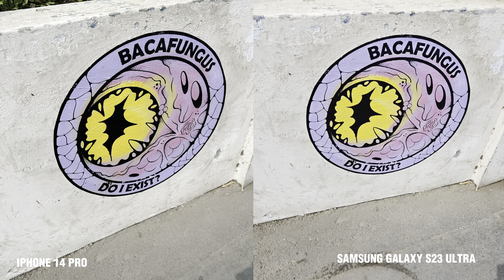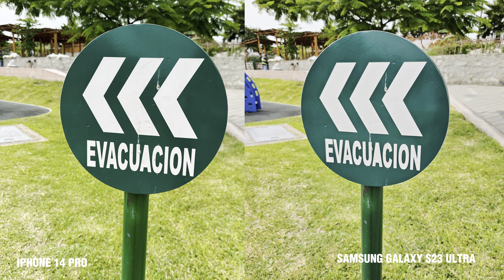Samsung Galaxy S23 Ultra vs iPhone 14 Pro | ¿Cuál tiene mejor cámara?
¿Con cuál te quedas? ¿El Samsung Galaxy S23 Ultra o el iPhone14Pro? Aquí la batalla o comparativa de cámaras.